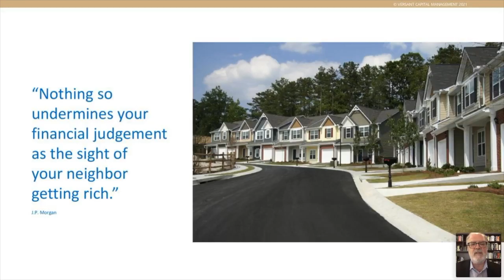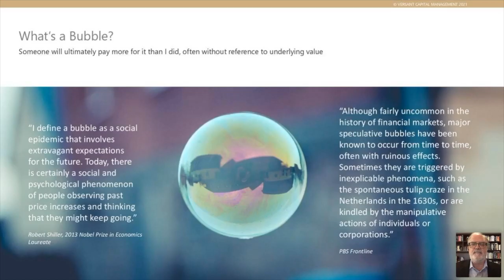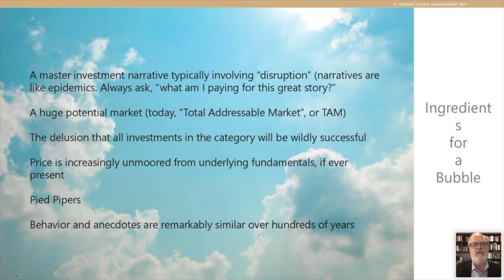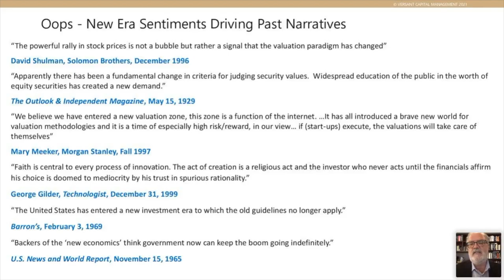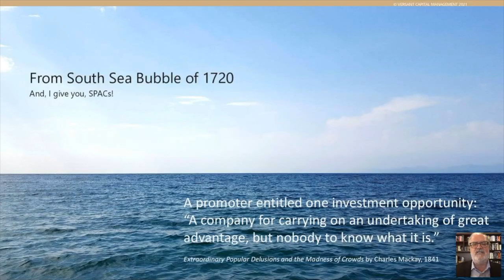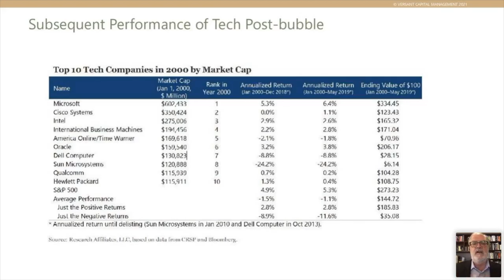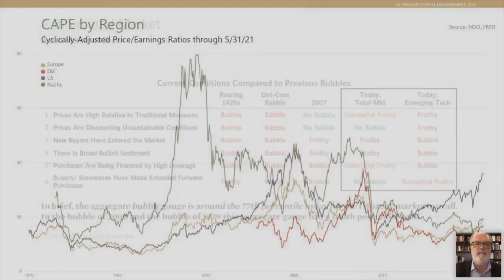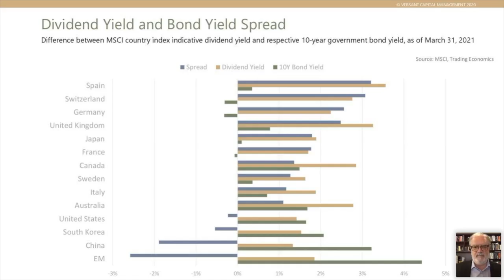Financial Markets in a Bubble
Extended valuations, increased retail investor participation, and market volatility from events like the failure of Archegos Capital Management are making some investors nervous. Does the current market environment suggest a bubble? Is there a potential for a widespread, systemic event like the global financial crisis?

In this video, Tom Connelly, chief investment officer of Versant Capital Management, assesses January through June 2021 market conditions and the likelihood that financial markets are in a bubble.

✔️ Are unusual levels of market speculation going on?
✔️ Are all markets exhibiting bubble-like behavior?
✔️ How are our portfolios positioned for bursting bubbles?